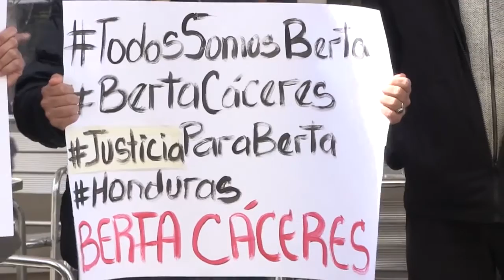Homenaje a Berta Cáceres tras su asesinato [Contrainfos]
Berta Cáceres fue asesinada la madrugada del 3 de marzo mientras dormía en su casa en La Esperanza, Honduras.
La oposición del pueblo lenga consiguió paralizar el proyecto hidroeléctrico de Agua Zarca.
En decenas de ciudades del mundo se han realizado concentraciones exigiendo justicia, también en Barcelona.